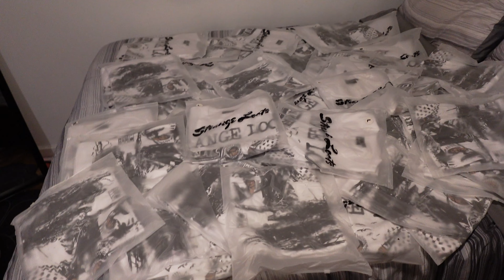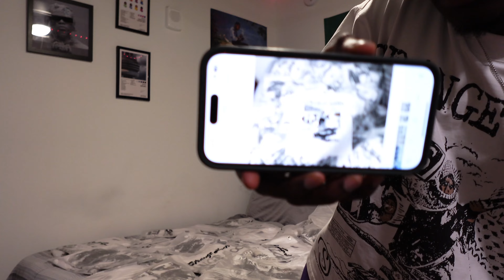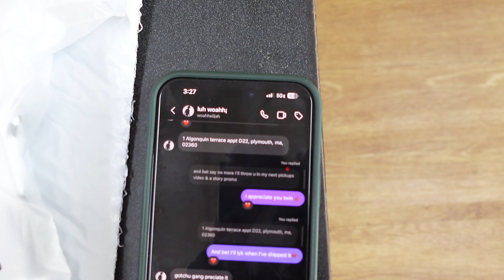I SOLD OUT MY CLOTHING BRAND DROP❗️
Welcome to my vlog about the week leading to my drop day/ drop day hope you enjoy!

Clothing brand drop, sold out clothing brand,